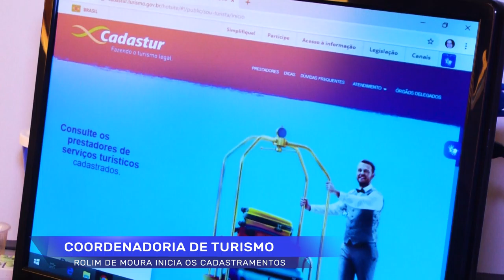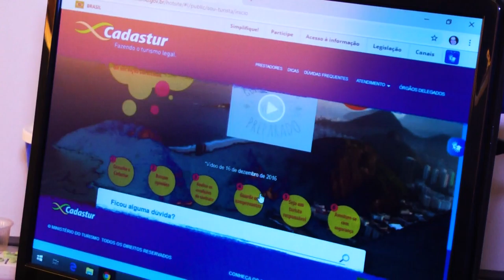Coordenadoria de turismo incia os cadastramentos em Rolim de Moura